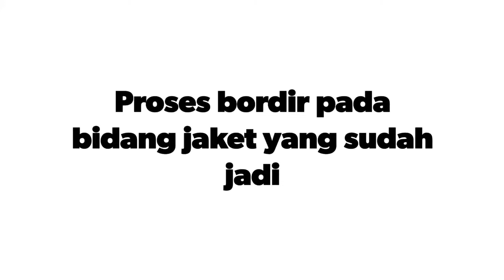Proses BORDIR pada bidang jaket yang sudah jadi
Assalamu alaikum

Kali ini masih seputar Bordir,  ternyata tidak bermasalah apabila bordir pada bidang yang sudah jadi, misalnya jaket, karena ada beberapa bidang yang agak sulit di bordir apabila sudah berbentuk, karena akan mengganggu proses tatakan bordirnya yang berdempetan antara kepala bordir yang satu dengan yang lainnya, untuk lebih lengkapnya bisa kita sama-sama saksikan video berikut ini

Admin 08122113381